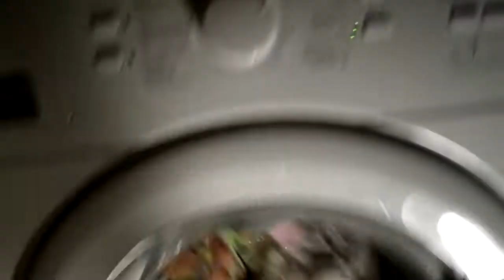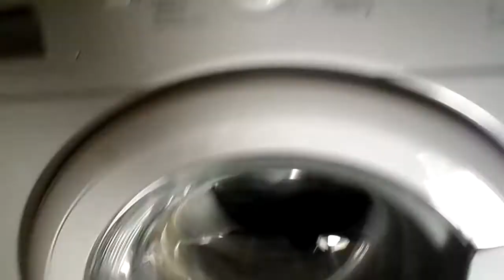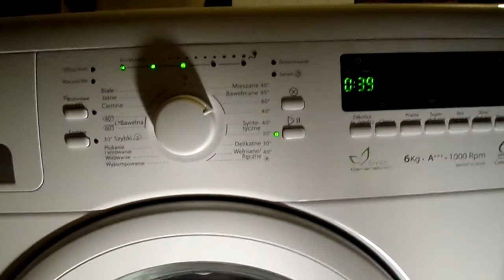Whirlpool AWO/C 61003P-Bawełna 60 (2/3)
Film przedstawia pranie po nagrzaniu, wirowanie po praniu, płukanie 1 i 2 wraz z wirowaniami pośrednimi :)